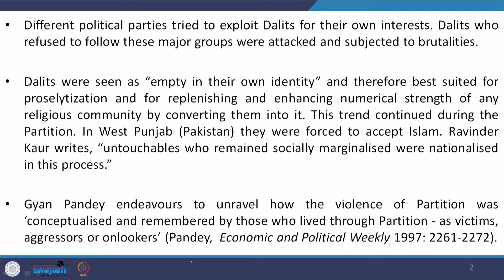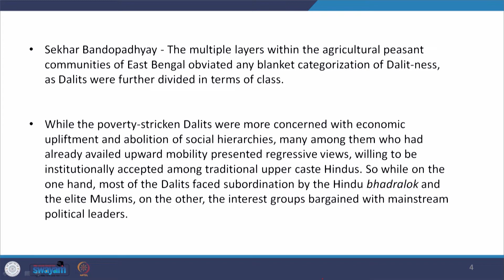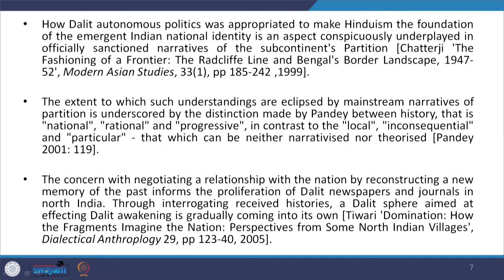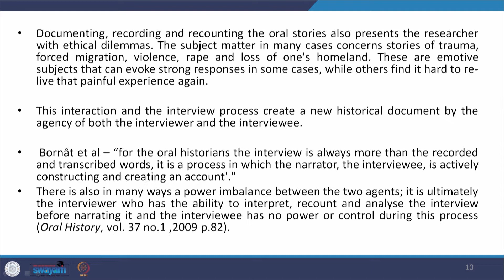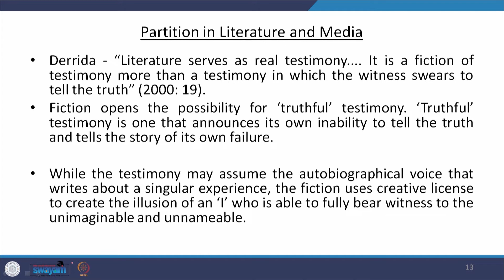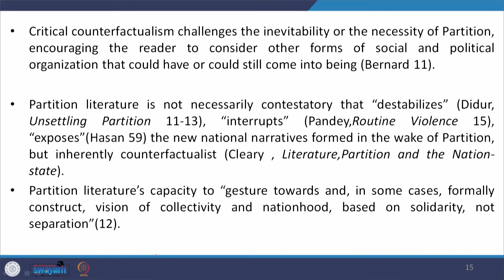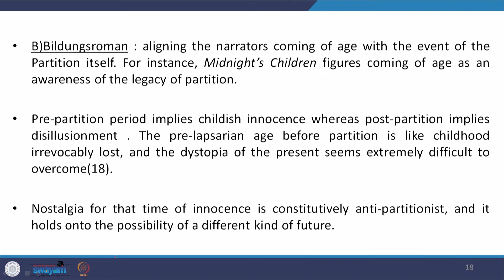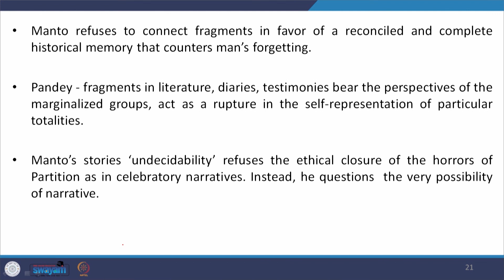Lecture 12 - History and Alternative Memory Writings V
The video extends the discussion on Dalits and refugees and  how their social mobility was thwarted. Moreover how oral discourses and literary genres attempted to reclaim hidden voices are examined in detail with special emphasis on Amitav Ghosh's Shadow Lines.